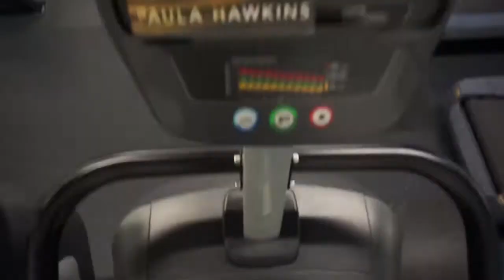Delt & Arm Workout with Alisa Tarsa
Conditioning my upper body on Delt & Arm Day!